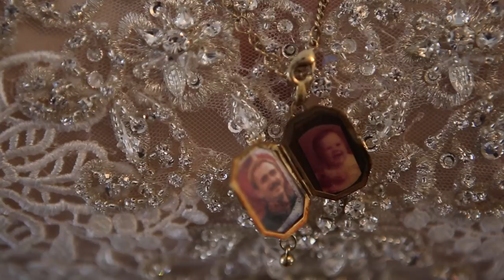Stefanie & Ryan - wedding at Camellia Gardens - Monroe, NC //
A simple date at Colonel Beatty Park, a proposal at grandad's birthday dinner & a wedding at Camellia gardens are 3 things Stefanie & Ryan will never forget.
Video: Giovanni Films @giovannifilms_nc
Photos: Melissa johnson/ Cherry Bloom Photography
Venue: Camellia Gardens @thecamelliagardens
DJ: Z Brothers Entertainment @zbrothersentertainment
Florist: Petals Events
Dress: Concord Bridal & Formal Center